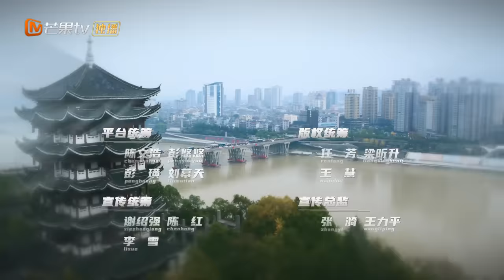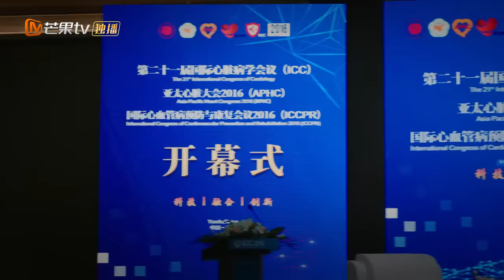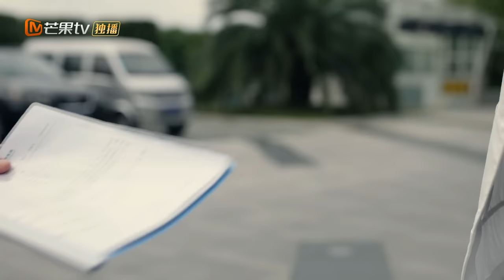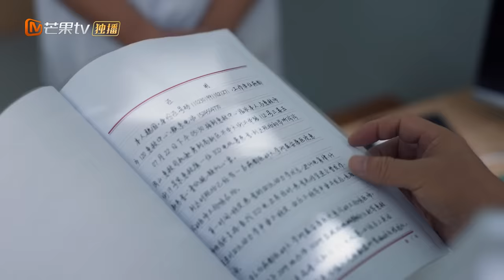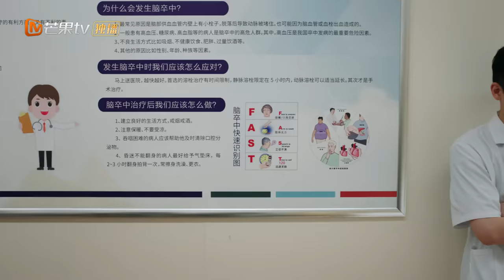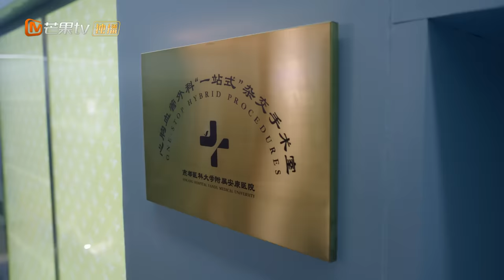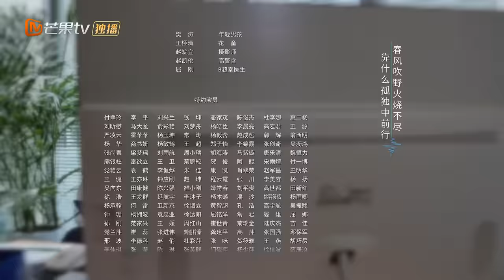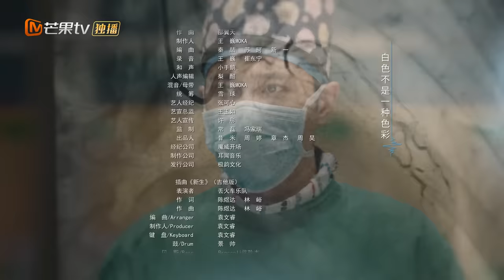【ENG SUB】《白色城堡 The White Castle》EP7：王扬鸣邀请刘滨河为王强做手术 | 彭冠英涂松岩携手演绎医者初心 | MangoTV Drama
🏥《白色城堡 The White Castle》5月31日起每晚更新！加入芒果TV会员抢先看全集

【剧情简介】毕业季，医学博士王扬鸣作为实习医生进入安康医院急诊科，被急诊主任关老大强塞给想辞职的路易做徒弟，遭到嫌弃。与王扬鸣同期入职的刘非能力超群，路易的藐视、刘非的碾压激发了王扬鸣的胜负欲。他不放过任何锻炼机会，不但成功摆脱了大家对研究型医学生的偏见，还收获了友情爱情，与路易、祖闻达和刘非组成“急诊四杰”。

导演：杨文军
演员：彭冠英 / 涂松岩 / 盖玥希 / 高鑫 / 黄小蕾 / 陈数 / 张志坚 / 熊梓淇 / 施诗